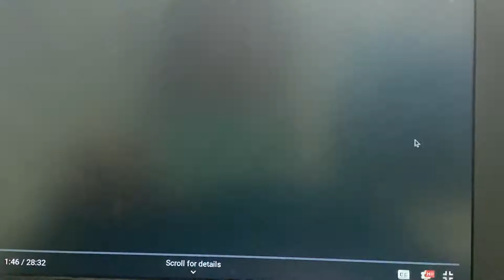Kentucky @ Georgia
Original Basketball Game : January 7, 2020